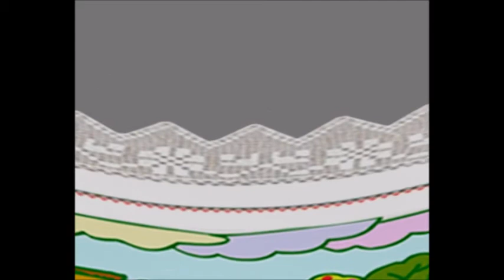Мария Каллас. ч4